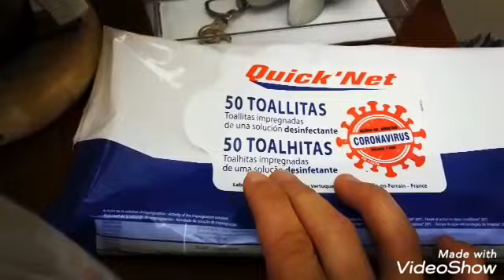O INSTAGRAM CONTROLA, A MINHA VIDA , POR UM DIA. VOLTEI. ANABELA PILAO .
Olá meus amores , desta vez, trago vos um video de Instagram Controla a minha vida, por um dia. Espero mesmo que gostem.  Um grande beijinho @anabela.pilao Fã
Page Maria
Este video não é para Crianças